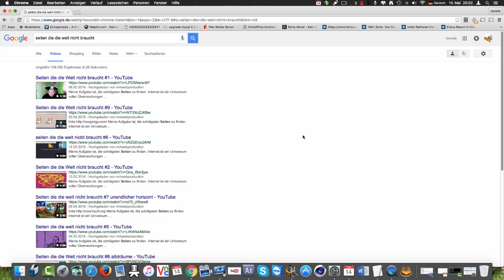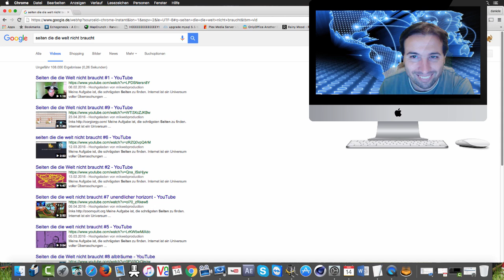Seieten die die Welt nicht braucht#12 yehaaaaaa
microphone samson meteor